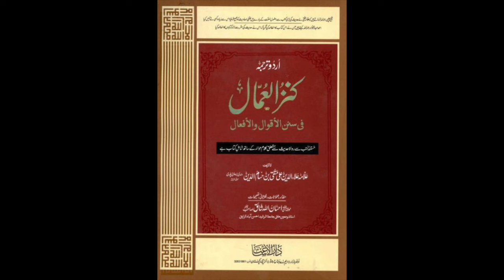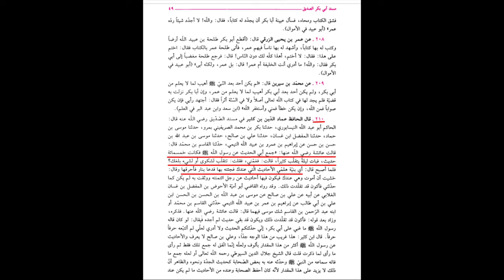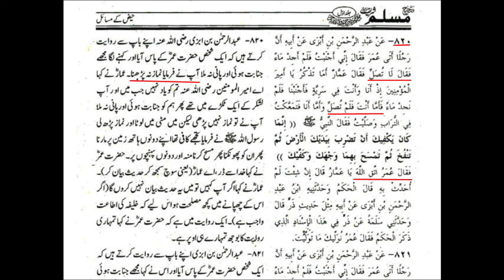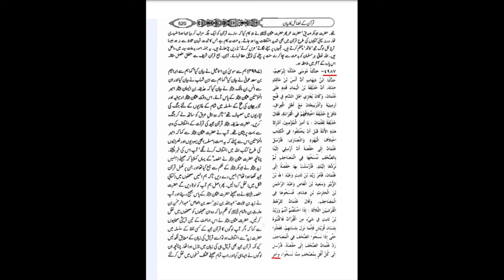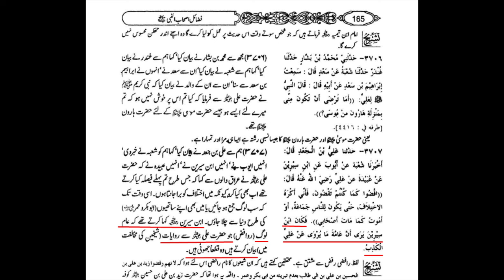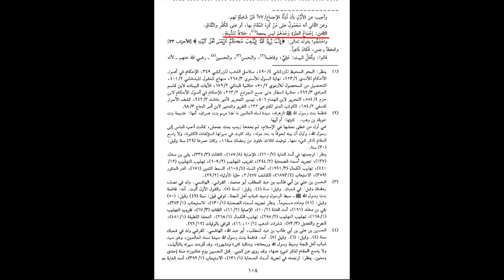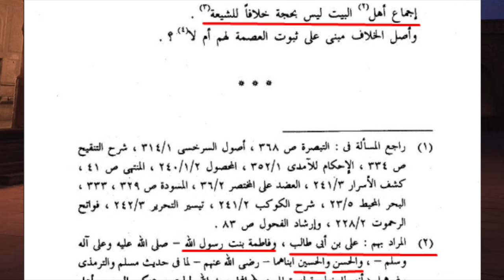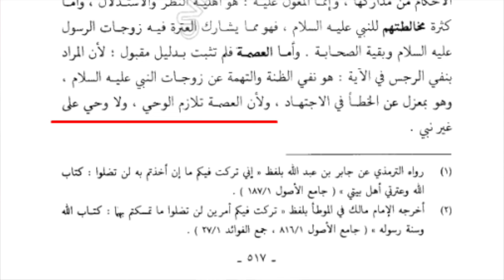Ahlaysunnat Ulema nazdeek AHLAYBAIT(AS) KAY IJMA KI KOI HAISIYAT NAHI | Allama Shahryar Raza Abidi